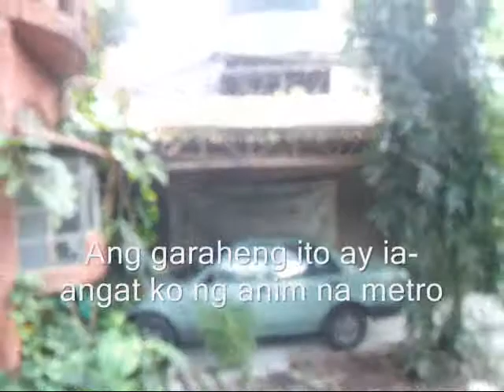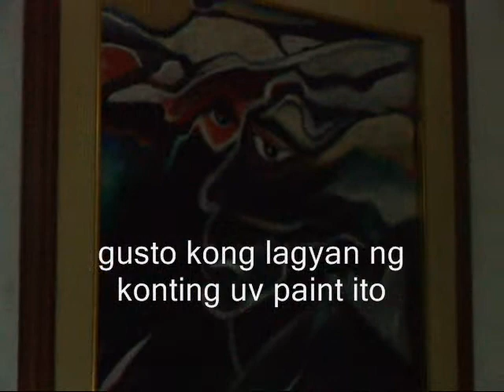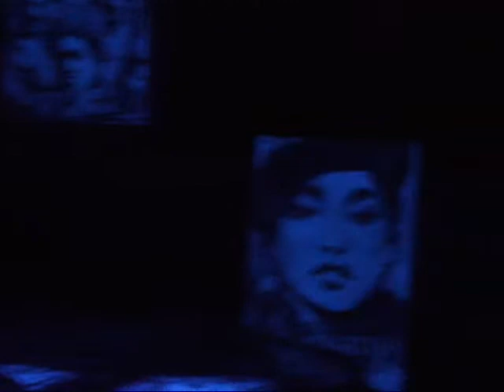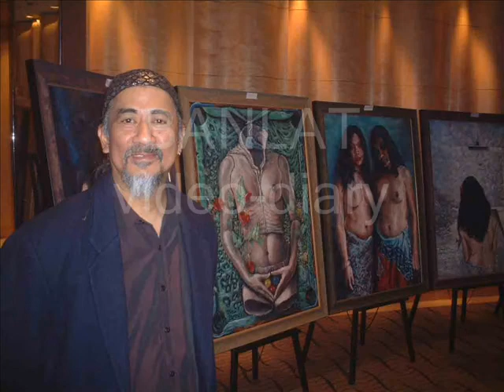Banlat Experiment UV Preview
Edd Aragon Mulat